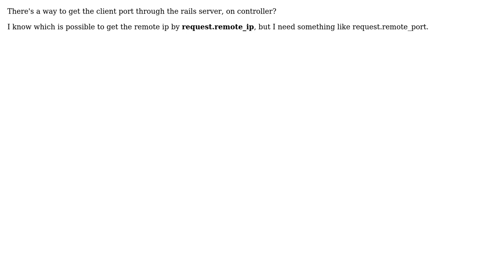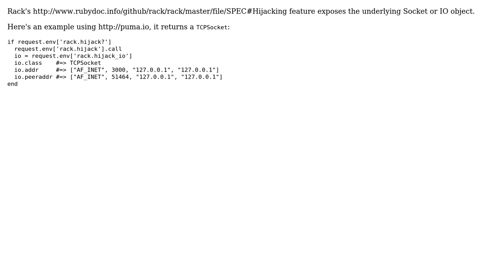get client port number from server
With thanks & praise to God, and with thanks to the many people who have made this project possible! You are responsible for your own actions.